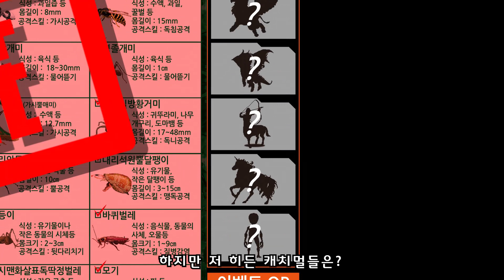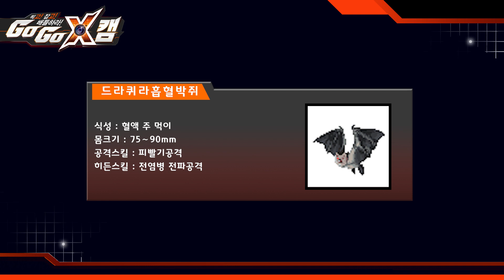[미미월드] 고고X캠 히든캐치멀 공개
고고X캠의 최강 배틀 능력 캐치멀인 히든캐치멀~~!!
지금까지 히든 캐치멀 4가지가 공개가 됐습니다.
나머지 5가지 히든 캐치멀이 이 영상으로 공개됩니다.

히든 캐치멀을 모두 모아 고고X캠 배틀 챔피언에 도전하세요.!!